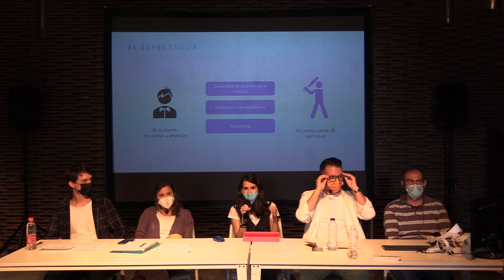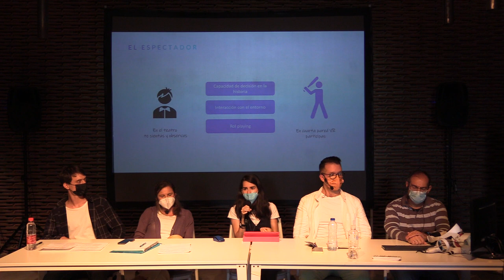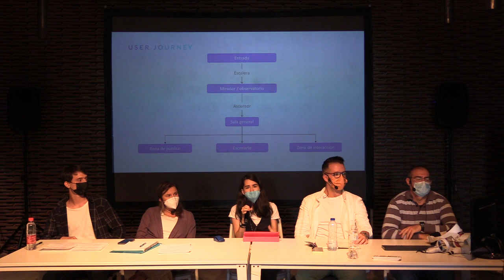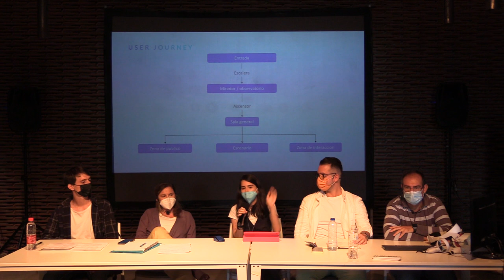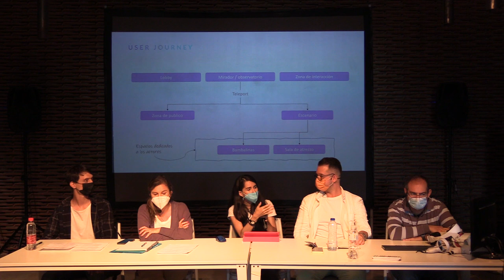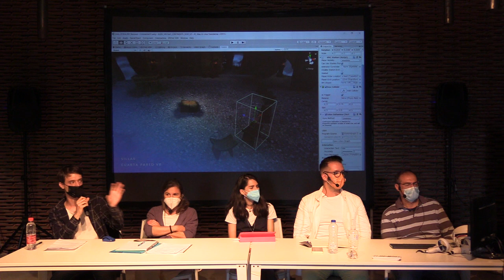Open talk: Live Acting en realidad virtual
Cuarta Pared VR es el primer proyecto de teatro inmersivo en Realidad Virtual y habla hispana en VR Chat. Ha sido desarrollado por un grupo multidisciplinar de profesionales que forman parte de la Agencia RV, grupo de investigación de Medialab Prado. Esta iniciativa busca romper la brecha que hay entre el espectador y la historia mediante dinámicas de improvisación, con el fin de explorar las posibilidades de la realidad virtual en el campo de la interpretación.